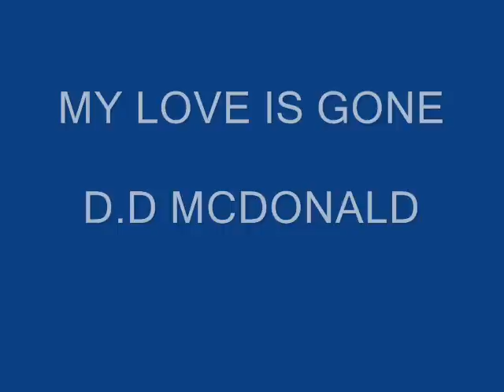D.D MCDONALD - MY LOVE IS GONE